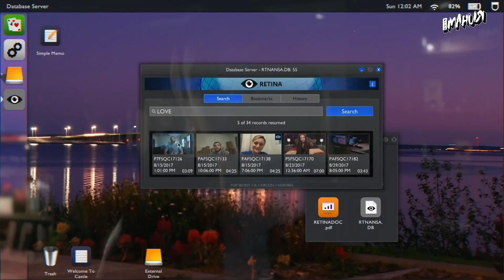План на год. Девять инди-игр, которые мы ждём в 2020-м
В этом ролике мы собрали девять отличных инди-игр, которые должны выйти в 2020 году, то есть имеют озвученную дату релиза. В их числе и релизы с издателями, как Kerbal Space Program 2, и хиты раннего доступа вроде Factorio.